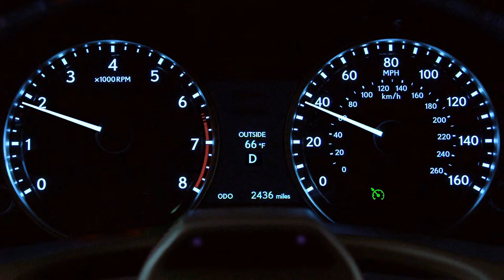Dynamic Radar Cruise Control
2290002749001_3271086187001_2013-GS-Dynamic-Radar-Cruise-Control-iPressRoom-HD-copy